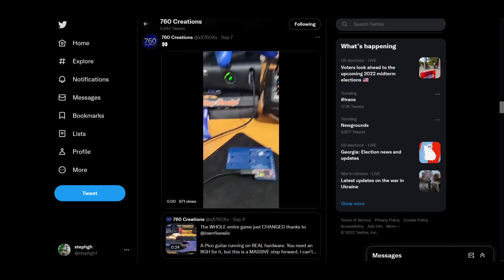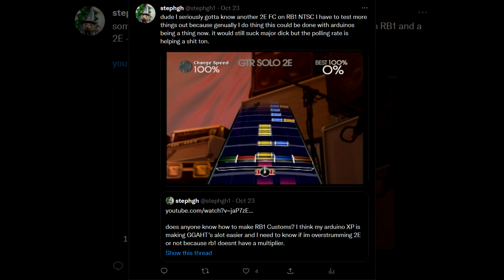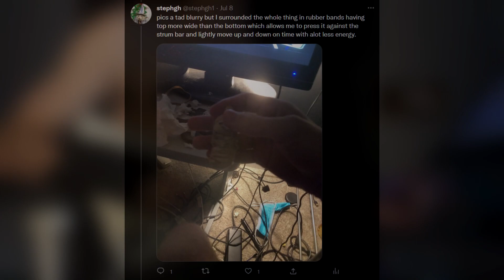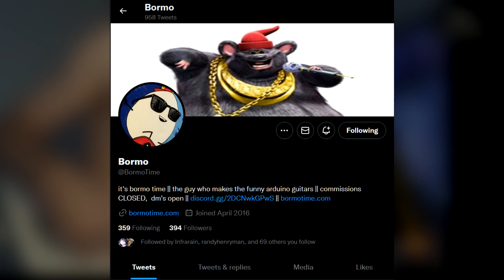Arduino Guitars are an ABSOLUTE Game Changer for Console (RB1: GGAHT full solo 2 FC on NTSC)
Its possible... Green Grass and High Tides is VERY much possible with an arduino guitar. This should really demonstrate how OP arduino guitars really are and they are an absolute game changer for console. more so on the rock band side of things but still its insane how much of a difference polling actually makes. I'm getting 2E FCs left and right ON NTSC. some take me 5 mins to FC at most. and the carpal tunnel strumming strat is working surprisingly well. at this point it would be a waste of time to practice this song so ill probs just start doing run after run and hope to get lucky with it. arduino guitars are really good for clone hero but If you have a modded xbox and can get your hands on an arduino guitar Id highly recommend it for console. cause after this I defo want to check out the other BS impossible songs like EJN and see if the polling will help make it more consistent.

Timecodes

0:00 - Intro Explanation on what the strum limit is

2:28 - Arduino Plugin and why its such a game changer for rock band

3:38 - Trogdor 360 NTSC possible with arduino guitar?

4:17 - Tools for the strum limit

6:16 - How I Go About hitting GGAHT Solo 2E on NTSC

7:04 - Thank you to Pixelholic for the Arduino Guitar

7:56 - 2E FC for warm up

8:50 - Full Solo 2 FC on NTSC